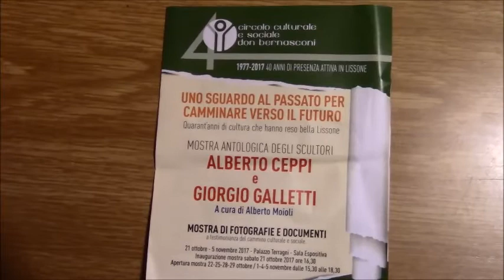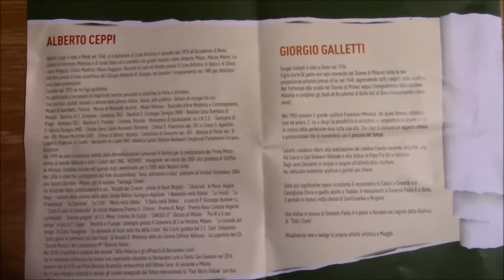MOSTRA ANTOLOGICA SCULTORI ALBERTO CEPPI -GIORGIO GALLETTI